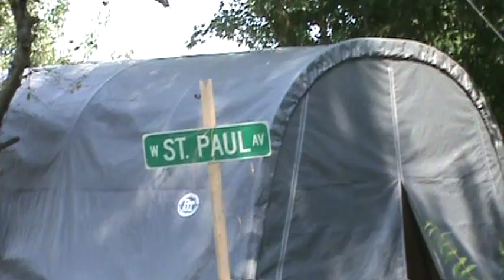FREE ENERGY FROM AIR CIRCUIT PART 12/24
Paul digs 5 foot deep hole in hot sun.

New & improved HOW TO videos here, with "no" music in background.